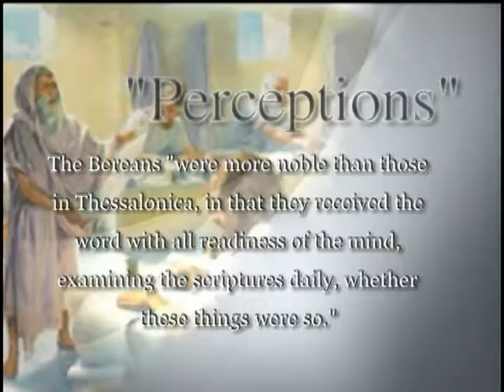Perceptions - Episode 22